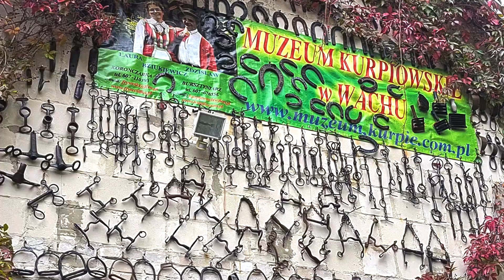Mazowiecka wieś zaprasza - U Bursztyna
Niewielkie gospodarstwo agroturystyczne „U Bursztyna” posiada ogromny atut w postaci stworzonego na jego terenie Muzeum Kurpiowskiego w Wachu. Zgromadzono tu ponad 15 tysięcy eksponatów, reprezentujących prawie wszystkie dziedziny życia Kurpiów, podzielone na działy: tkactwo, bursztyniarstwo, stolarstwo, szewstwo, plecionkarstwo, w domu, w zagrodzie, bartnictwo, strój, kowalstwo, las, stajnia, rzemiosło i biblioteka kurpiowska. Ogromna ilość zgromadzonych rzeczy to ocalone przed zniszczeniem pamiątki codzienności i świętowania, a także rodzinne pamiątki darczyńców. Muzeum Kurpiowskie stanowi największą ekspozycję Kurpiowszczyzny z obszaru Kurpiów Zielonych. Najstarsze eksponaty pochodzą z początku XVII wieku (szwedzkie kule armatnie znalezione w Myszyńcu), a najmłodsze pochodzą z lat 70. XX wieku. Muzeum posiada bardzo bogatą ofertę edukacyjną, a niektóre zajęcia odbywają się z użyciem autentycznych eksponatów muzealnych − co jest możliwe tylko w muzeum prywatnym. Są to lekcje tematyczne, takie jak: kopanie bursztynu, obróbka kurpiowska bursztynu, wyrób kwiatów z bibuły, karty pocztówkowe i okolicznościowe, koronka frywolitka, len − czesanie, międlenie i tkanie, wyrób palm wielkanocnych, pisanek, zielarstwo ludowe, wiejskie zabawki, pranie i maglowanie, wyrób biżuterii, a także cieszące się coraz większym zainteresowaniem zajęcia z tradycyjnej kuchni regionalnej.
Poznajcie miejsca, ludzi, zapachy i smaki - zaprasza Mazowiecka Regionalna Organizacja Turystyczna oraz Krajowa Sieć Obszarów Wiejskich!